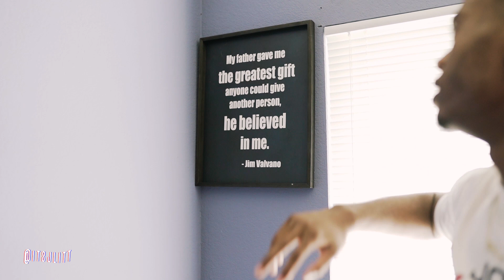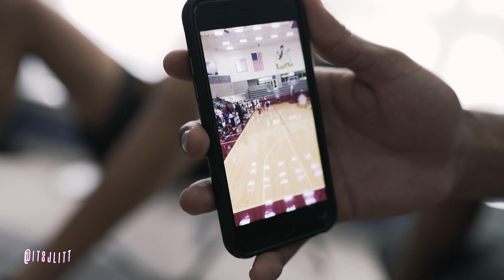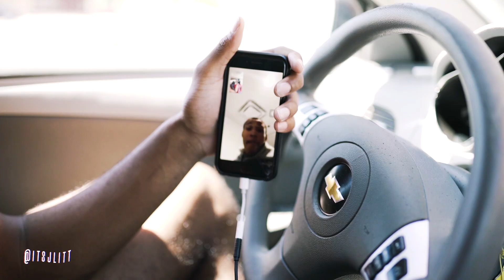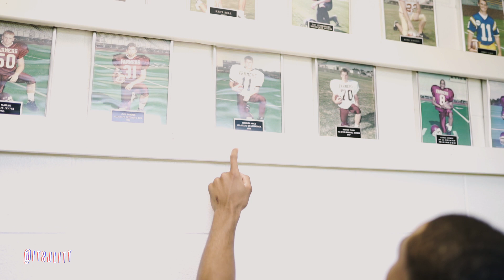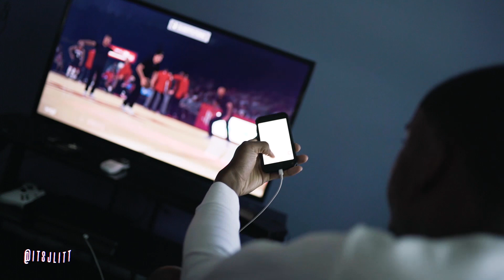Day in the Life of TOP HOOPER KJ PRUITT